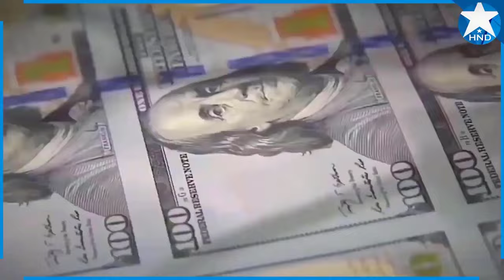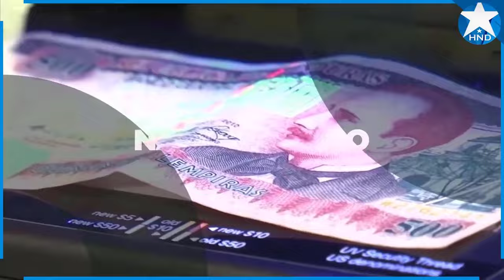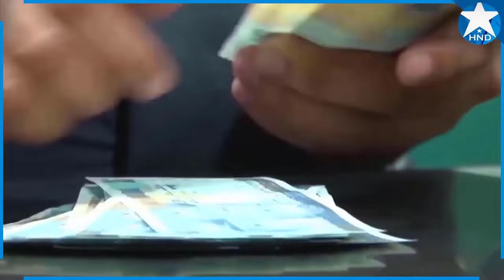Noticias Honduras 4 de septiembre 2024, Ultimas Noticias Honduras 4 de septiembre 2024, HONDURAS HOY